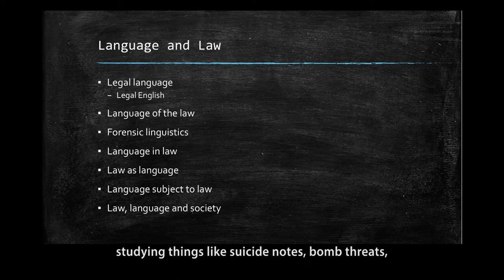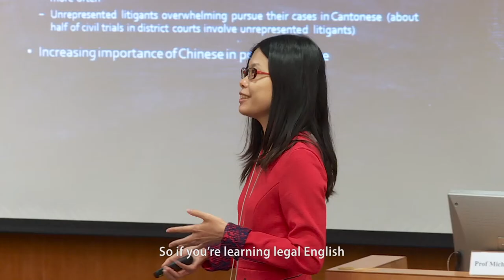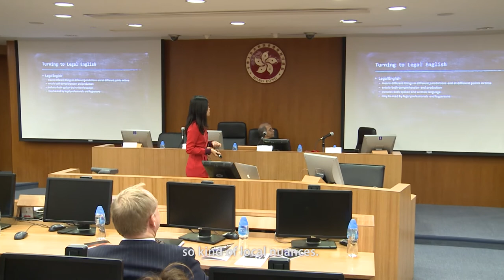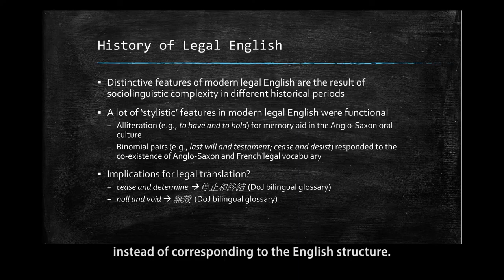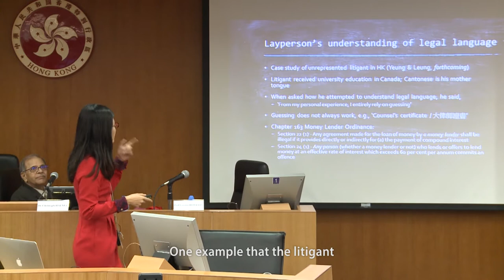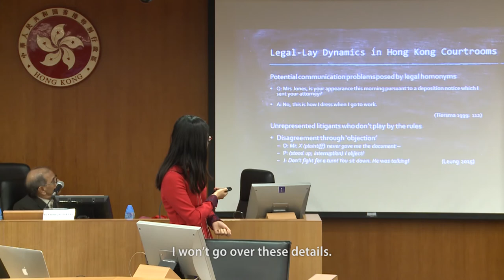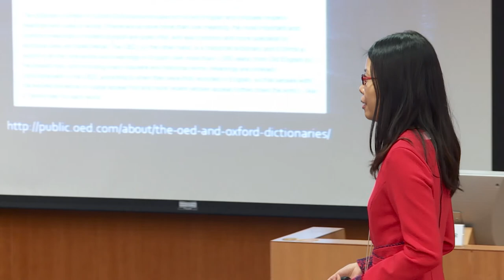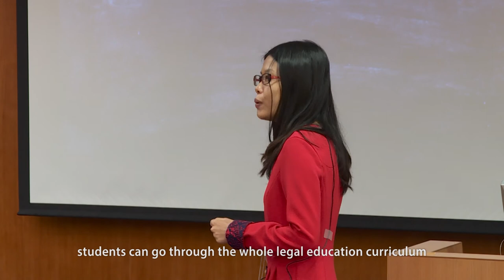Dr Janny Leung: Tension and goals in legal communication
In this talk, Dr Leung starts by briefly introducing the field of language and law as an area of interdisciplinary practice and research. Dr Leung then focuses particularly on the conflicting goals that spoken and written legal communication are expected to serve, and the way such tension is reflected in legal drafting and courtroom discourse. Produced by legal English in Hong Kong, with support from the Hong Kong University Grants Committee. Special thanks to The Chinese University of Hong Kong Graduate Law Centre.